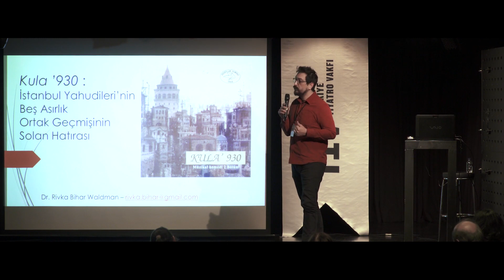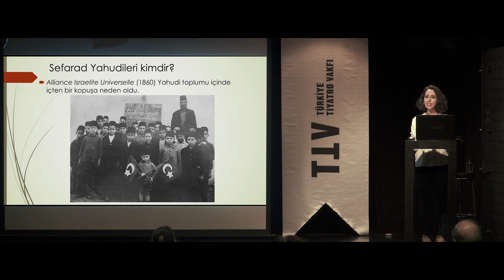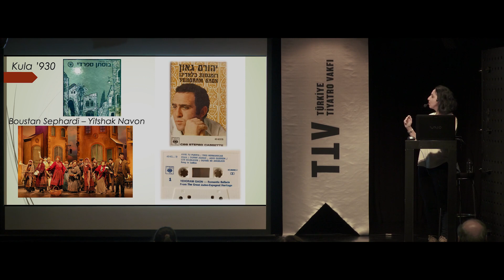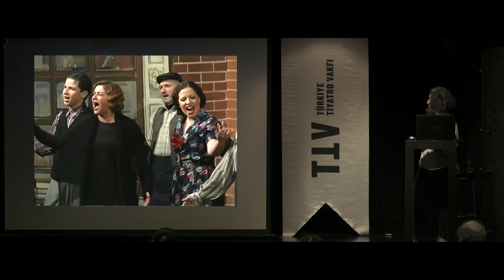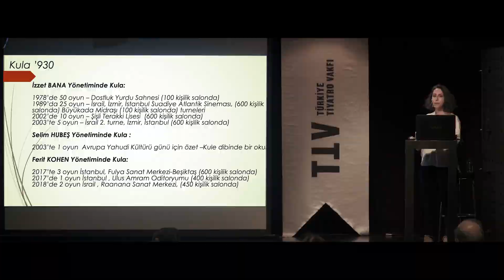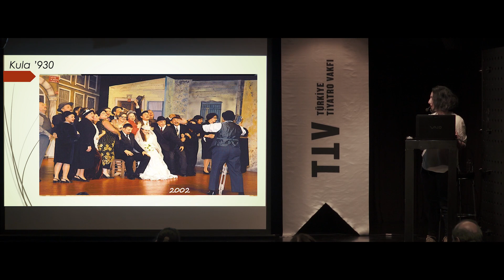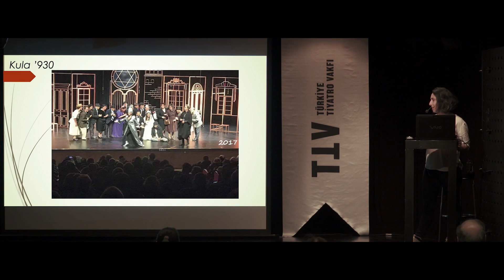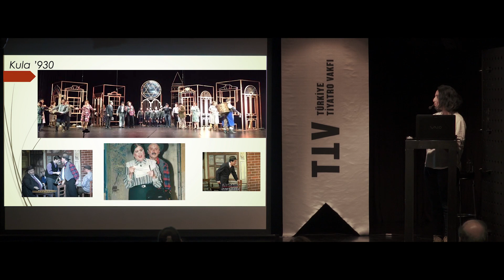Tiyatromuzda Tarih Konuşmaları - Rivka Bihar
"Kula" Oyunu: İstanbul Sefarad Yahudilerinin Ortak Geçmişinin Solan Hatırası

Konuşmacı: Rivka Bihar

Moderatör: Noyan Ayturan

50. yılını kutlamaya yaklaşan “Kula” oyunu, her ne kadar Galata Kuledibi’ndeki Sefarad Yahudilerinin günlük yaşamlarına ait bir kesit sunsa da aslında Türkiye'deki Yahudi yaşamını temsil eder. Cumhuriyetin kurulmasıyla beraber azınlıklara uygulanan politikalar, büyük ölçüde, ortak dil ve değerler üzerinden oluşturulan Sefarad kimliğinin kaybına neden olmuştur. Bu bağlamda, Ladino dilinde sahnelenen “Kula” oyunu, ilk sahnelendiği 1979 yılından günümüze dek çeşitli anlamlar kazanır ve günümüzde Sefarad kimliğinin bütünüyle yaşandığı ortak geçmişe duyulan özleme bir övgü olarak öne çıkar.